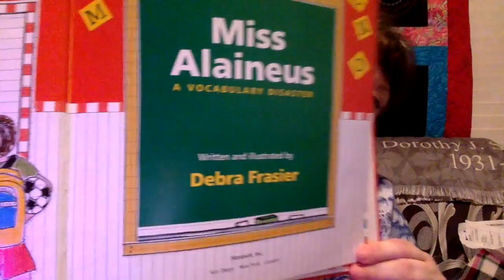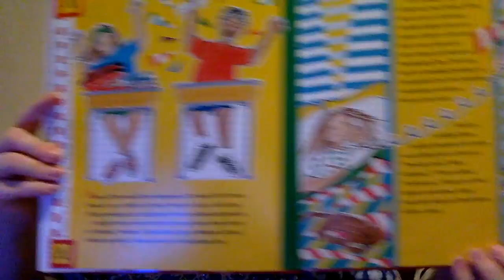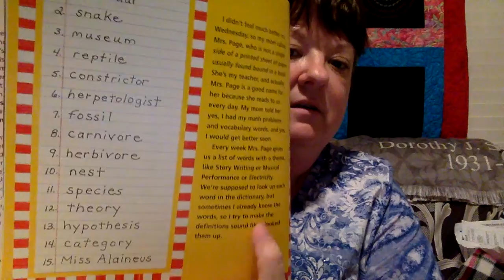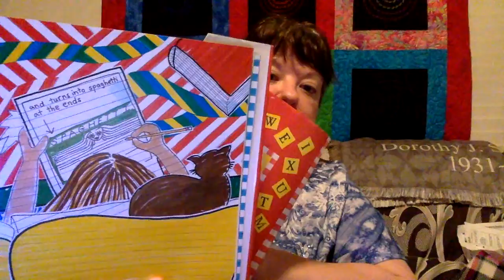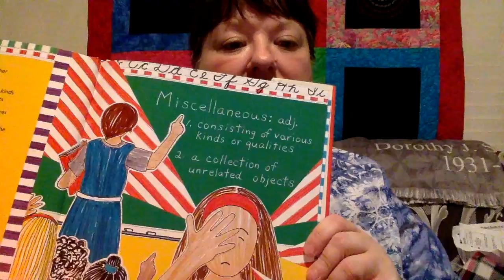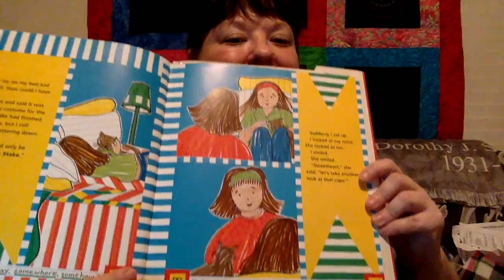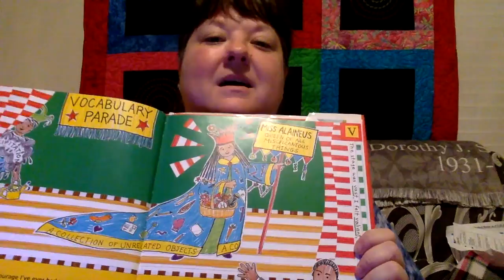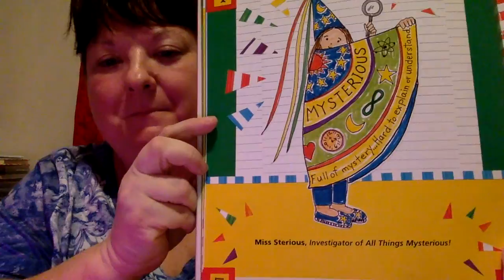Miss Alaineous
This is a read aloud of a fabulous book. It focuses on vocabulary and understanding the importance of word meaning and context clues.